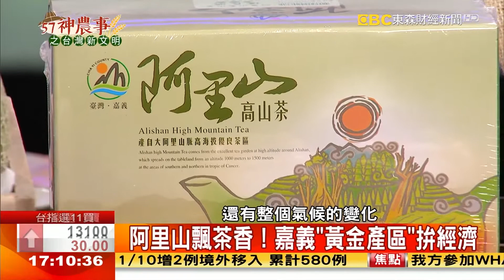阿里山飄茶香！嘉義「黃金產區」拚經濟《57神農事》完整版 胡忠信 翁章梁 黃貞瑜 20201110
阿里山飄茶香！嘉義「黃金產區」拚經濟
來賓：嘉義縣縣長 翁章梁
嘉義縣農會總幹事 黃貞瑜